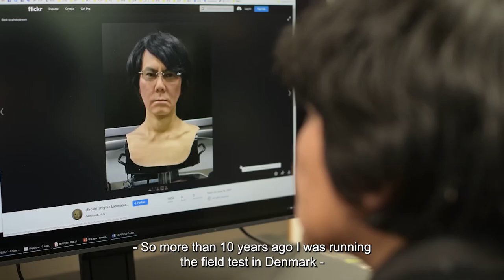Honorary doctorate 2021: Professor Hiroshi Ishiguro (Faculty of Arts)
Hiroshi Ishiguro (b. 1963) is a professor of robotics at Osaka University in Japan. He is particularly well-known for his work on androids, or humanoid robots. Professor Ishiguro is a leading figure in the interdisciplinary field of social robotics. He is not only a leading figure in the development of increasingly advanced humanoid robots; he also explores fundamental philosophical questions about the nature of humanity through his work.
By exploring how humans interact with the androids he builds, Ishiguro’s work seeks to understand the conditions for love, spirituality and other important dimensions of human life.
For about a decade, Ishiguro has been collaborating with researchers at the Robophilosophy and Integrative Social Robotics research unit under the Department of Philosophy and the History of Ideas at Aarhus University. Since 2012, the research unit has been using humanoid robots developed by Ishiguro in various research projects. The Faculty of Arts also recently began offering a new subsidiary subject, Humanistic Technology Development, in order to encourage humanities students and engineering and technology students to work together. Ishiguro’s visionary interdisciplinary perspective on the development of technology will provide inspiration for this form of cross-faculty collaboration.